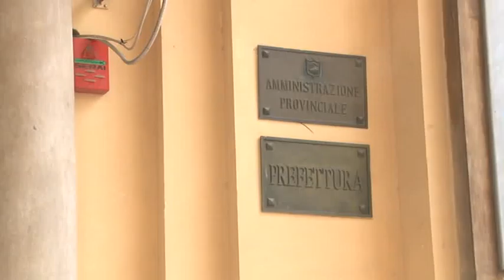Chieti. Lavoratori Thales incontrano il Prefetto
Si è svolto questa mattina, in occasione dello sciopero previsto per domani alla Thales di Chieti, l'incontro dei sindacati e dei lavoratori con il Prefetto di Chieti, Fulvio Rocco De Marinis